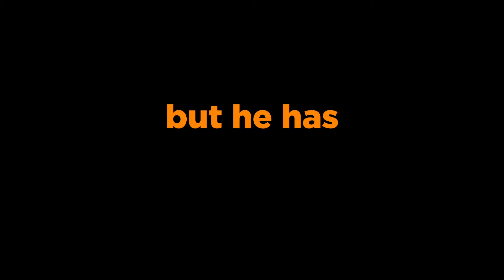Trailer do Zootopia